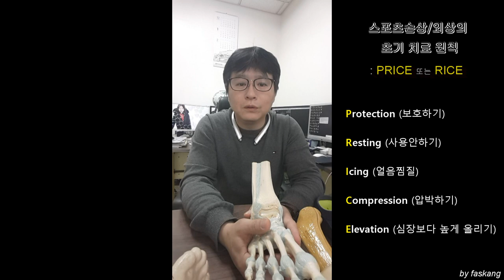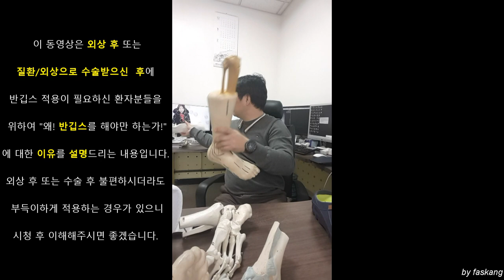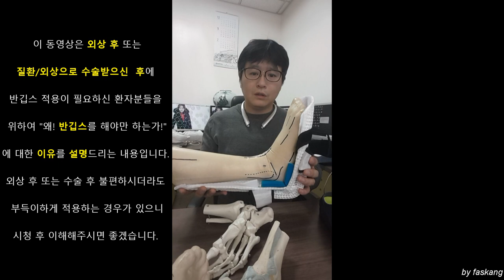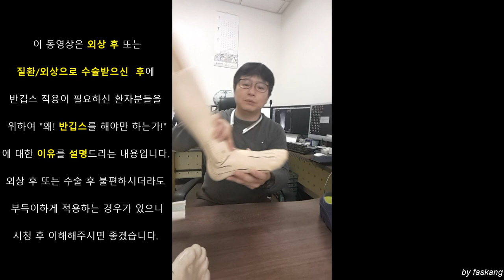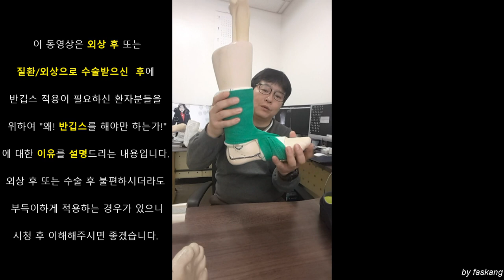109.(환자용.설명) 반깁스-통깁스 1/3. 반깁스를 꼭 해야하는가? 통깁스도 해야만 하는건가? Splint and Cast 1 [강찬.충남대.Chan KANG]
본 동영상은 반깁스(splint)나 통깁스(cast)를 치료 시에 사용해야 하는 환자분들의 이해를 돕기 위하여 제작한 것입니다.

 왜 반깁스나  통깁스를 해야 하는가에 대한 이유를 알게 되시면… 반깁스, 통깁스 자체가 주는 불편함과 부담감 중 일부가 고마움으로 바뀌실 것입니다.

 감사합니다.

Chan KANG
Orthopaedic Surgery